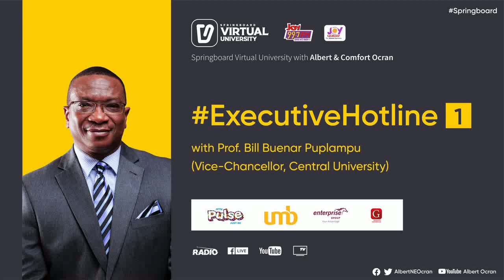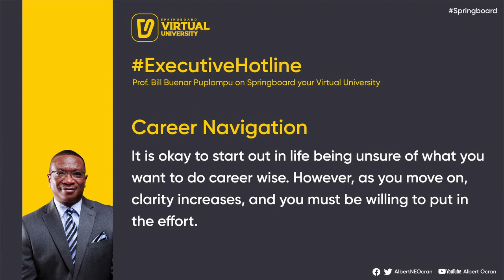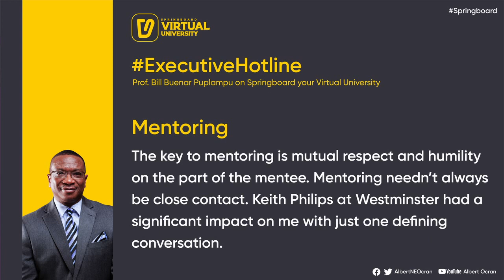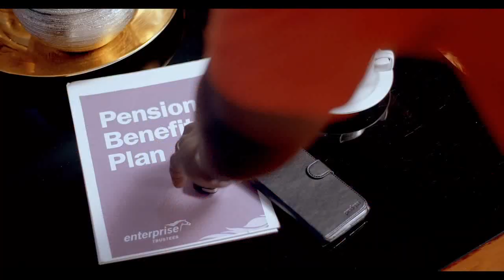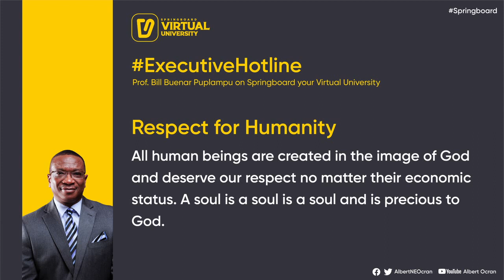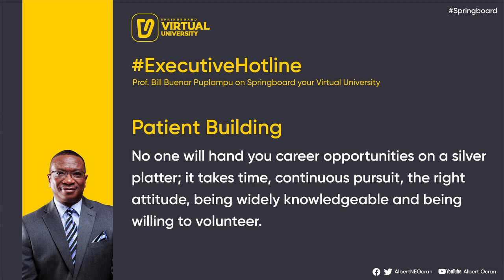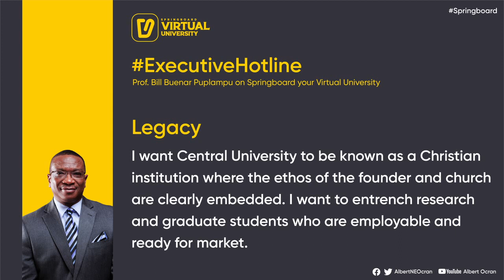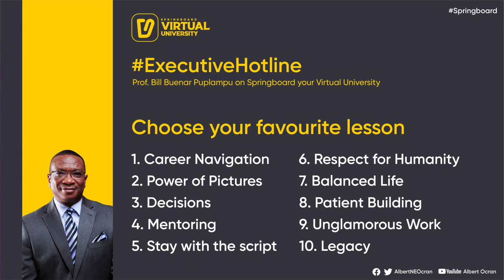ExecutiveHotline | Rev. Albert Ocran asks Prof. Bill Buenar Puplampu your questions on Springboard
Prof. Bill Buenar Puplampu, Vice Chancellor of Central University answers your questions on Springboard, your Virtual University